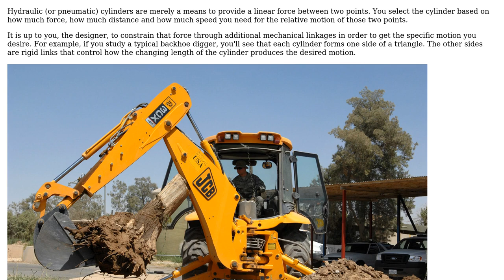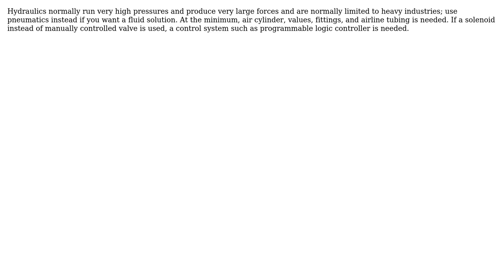Engineering: Hydraulic cylinders (2 Solutions!!)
Engineering: Hydraulic cylinders

With thanks & praise to God, and with thanks to the many people who have made this project possible! | Content (except music & images) licensed under CC BY-SA | Music | Images & others | With thanks to user Joe21993 user Greg Marsh user Dave Tweed and the Stack Exchange Network Trademarks are property of their respective owners. You are responsible for your own actions.